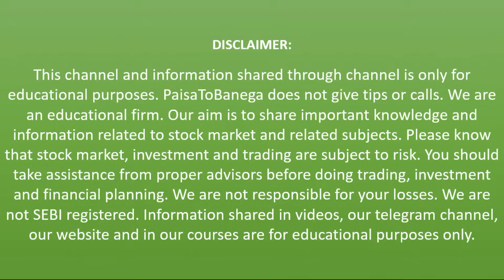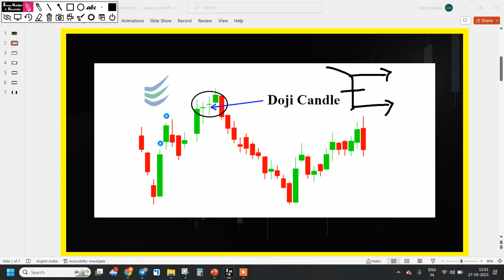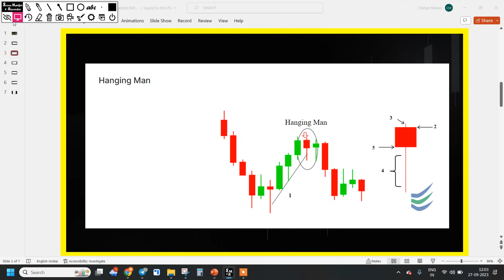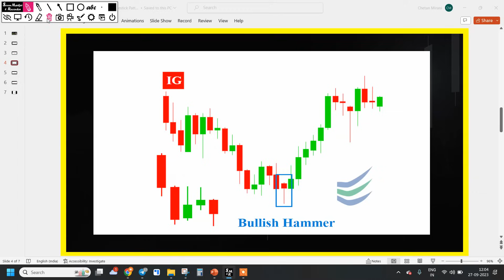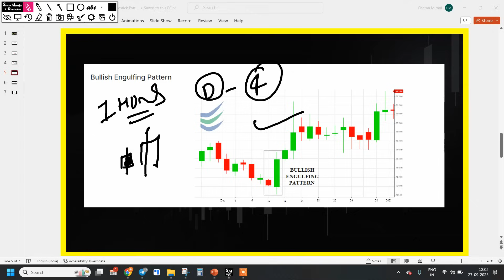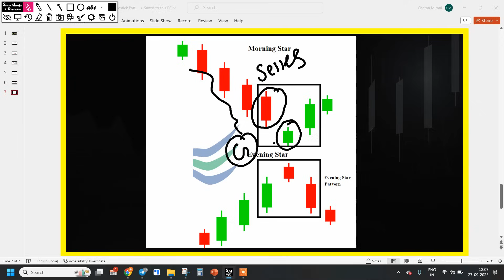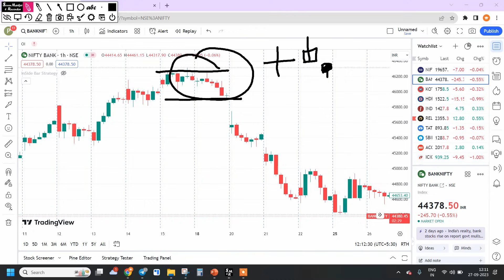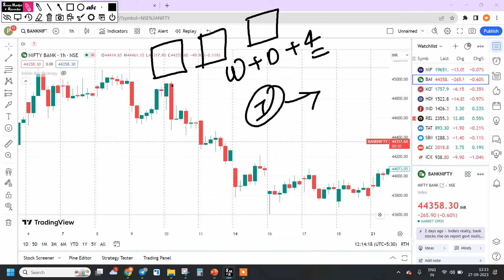Top 5 Candlestick Patterns || Every trader must know them